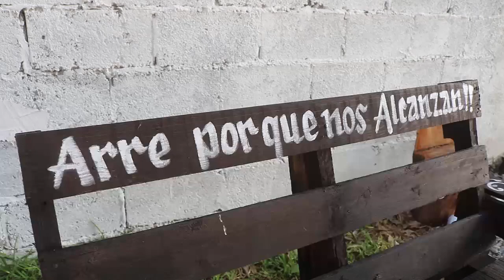LOS Contrabandistas ¡¡¡¡¡ 6ta. parte XV AÑOS XALLI EJ TANQUE BLANCO TULA TAMAULIPAS